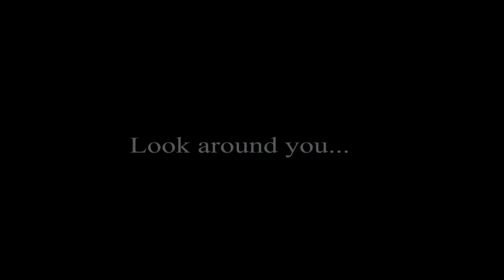The Darkening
Returning home after twenty years, James Harrison finds himself the main suspect in several gruesome murders. When his wife talks him into continuing his therapy for his nightmares, he begins to discover his connection with the killer and the source of his nightmares. His journey will lead him into a dark world and to the frightening truth that will unravel his reality.

Actors: Nick Layng, Melissa Revels, Jeff Scaduto, Naomi Karlzon, Alex Romero, Toni Pieper, Tommy Larson, Nancy Troia, Sue Cook, Todd Stokes, Trevor Bunkers, Michael Dilacova, Ashlee Draheim, Naomi Baumgart, Mackie Atteberry